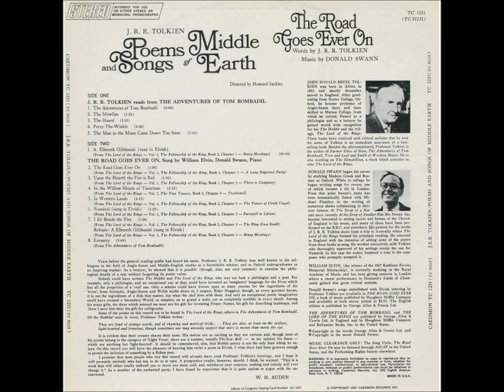Tolkien reads - The adventures of Tom Bombadil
J.R.R. Tolkien Poems and song of Middle Earth
Side One
Track 1

Choose 1080p to read the back cover!